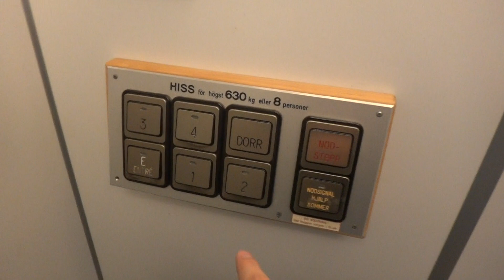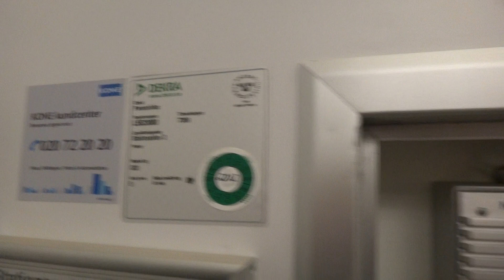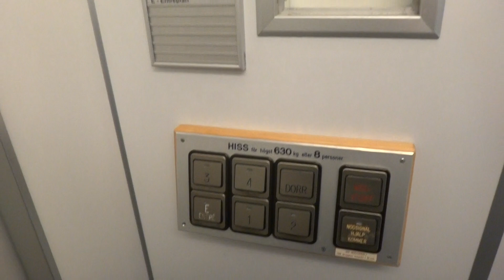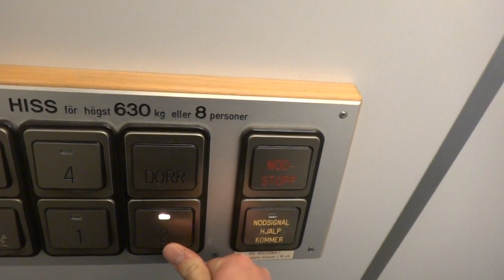IGV Roped Hydraulic elevator @ Stationsplan 3, Hudiksvall, Sweden.